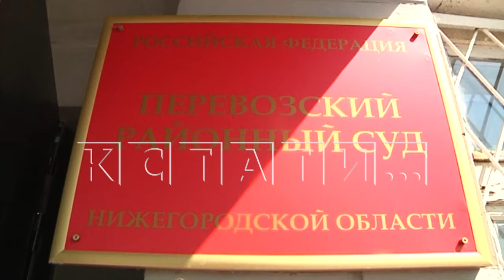Полицейский, чтобы продвинуться по службе, организовал угон машины и подбрасывание наркотиков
Полицейский, признававшийся в том, что организовал угон и подбрасывание наркотиков невиновному человеку, перед вынесением приговора сменил позицию. Инспектора автоинспекции Перевозского района Сергея Шемякина задержали осенью 2021 года за противозаконную попытку выслужиться и получить повышение. По первоначальным данным - он попросил одного знакомого угнать автомобиль, а второго подбросить туда наркотики для того, чтобы автоинспектор этот угон раскрыл и заодно задержал наркоторговца - хозяина машины. В случае успеха замысла - владельца автомобиля, которого и так ограбили, ещё бы и посадили, зато полицейского бы повысили. Но замысел был сорван, полицейский с подельниками был задержан и сразу после задержания он вину признавал. Сначала он был под арестом, но потом его выпустили на свободу и он вину стал отрицать. Подельник полицейского, непосредственно совершавший все действия, находится под стражей.